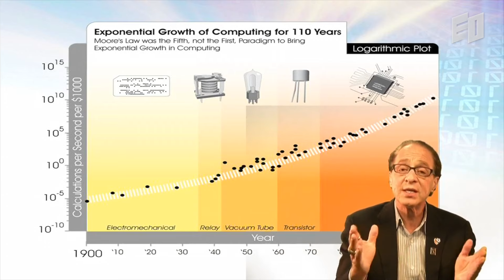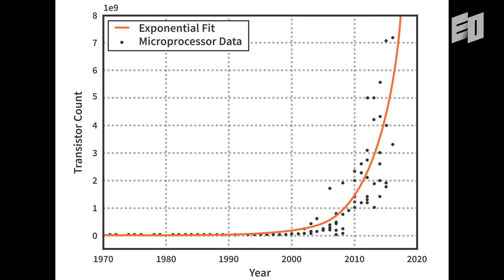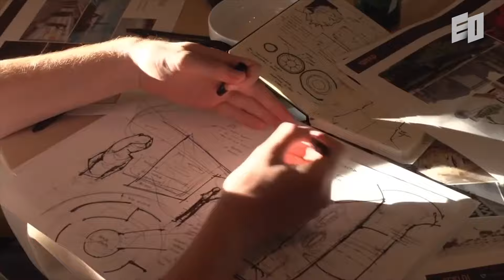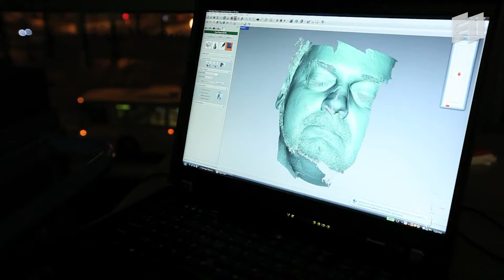Human Thoughts vs Speed of InnovationㅣSingularity Group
This video features the story of Singularity Group, which is built in 2008 by Ray Kurzweil, one of the most influential futurists on the planet, and Peter Diamandis, the serial entrepreneur and futurist. Singularity Group is an innovation company that believes technology and entrepreneurship can solve the world’s greatest challenges. They provide virtual and in-person leadership development, education, innovation programs and consulting for visionary individuals and organizations. They aim to transform the way people and organizations think about technology and the future, and enable them to create and accelerate initiatives that will deliver business value and positively impact people and the planet.

EO team interviewed Dermot Mee the Chief Operating Officer at Singularity Group and Darlene Damm the Vice President of Community and Impact at Singularity Group, about the concept of Singularity and details of education programs and the future.

00:49 The Beginning of Singularity
03:00 Key Thesis of Singularity
08:26 The Power of Exponential Thinking
14:44 The Culture of Optimism